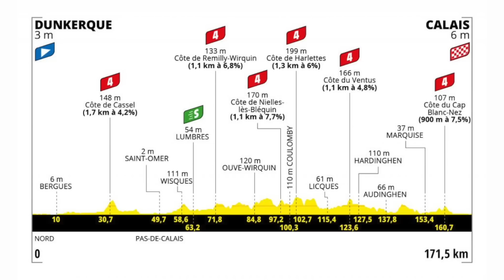Is Peter Sagan Back? Lanterne Rouge & Benji React to Suisse Win and Discuss Green Jersey Prospects